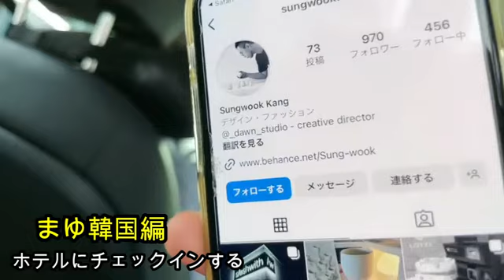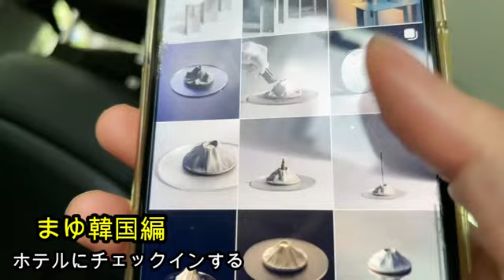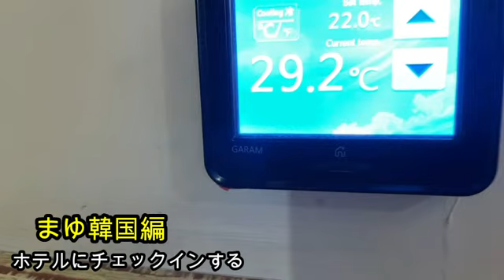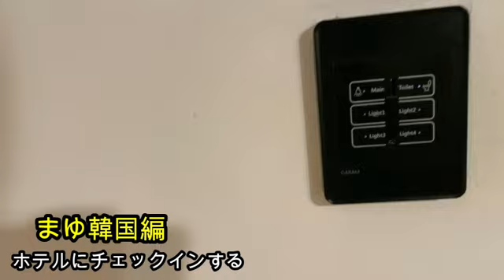【全容公開】まゆ‼新しい滞在先を公開する６月１２日